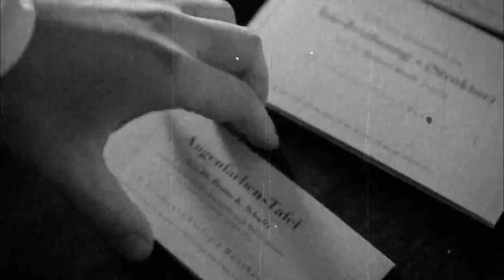Trailer k výstavě Nový světový pořádek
17. 5. – 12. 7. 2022
Praha Karolinum
Ovocný trh 560/5, Praha 1